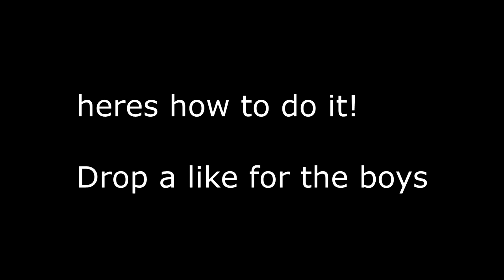SIPHON SETTINGS RETURN!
SIPHON SETTINGS RETURN! jk

➥ Use my creator code: YouTube_Eross

I play claw with my left hand. I use my right index finger to jump on touchpad.